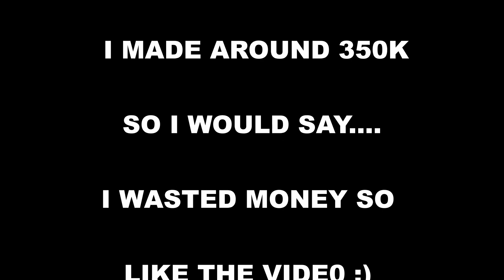I SPENT $80 ON THE *WORST PACKS* IN THE GAME! Madden 21 Pack Opening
Wanna Play Like The PROS?  For 10% Elite & Pro Memberships!